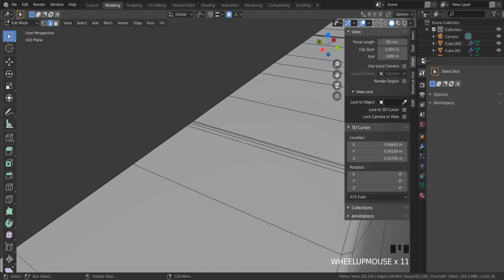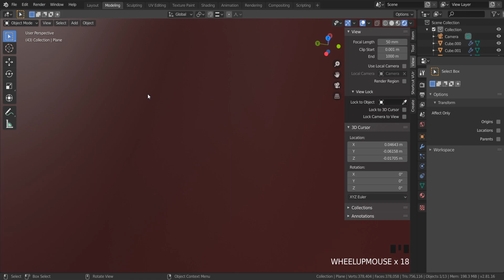How to Fix Clipping In Blender | Missing Faces In Blender | Can't Zoom In Perspective view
Fixing Clipping in Blender:

Select the camera in the 3D viewport.
Open the Camera Properties panel (press N if it is not already open).
In the "Lens" section, increase the "End" value to a higher number. This will increase the camera's clipping distance and allow you to see farther.
If necessary, you can also decrease the "Start" value to bring the near clipping plane closer to the camera.
Fixing Missing Faces in Blender:

Make sure that the object is not hidden or in a hidden layer. You can unhide objects by pressing Alt+H or by selecting the object and going to the Object menu - Visibility - Show All.
Check if the object has any missing faces in Edit mode. If so, select the edges or vertices that make up the missing face and press F to create a new face.
Check if the object has any flipped normals. To fix this, select the faces with flipped normals, go to the Mesh menu - Normals - Flip Normals.
Fixing Can't Zoom in Perspective View:

Make sure that you are not in "Orthographic" mode. Press Numpad 5 to switch between Orthographic and Perspective modes.
If you are using a laptop or a mouse with a scroll wheel, try holding down the Alt key while scrolling the wheel to zoom in and out.
If the above steps do not work, try resetting the Blender preferences to their default settings. You can do this by going to Edit - Preferences - Save & Load - Load Factory Settings. Note that this will reset all your preferences, so make sure to back up any important settings before doing this.